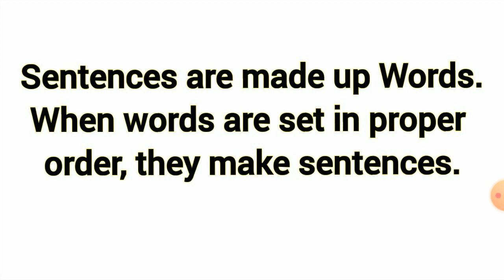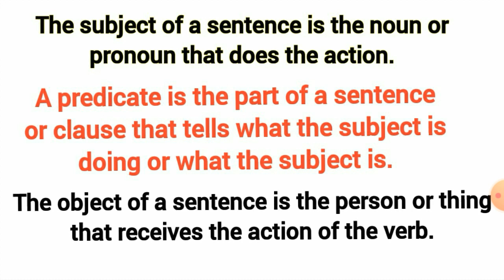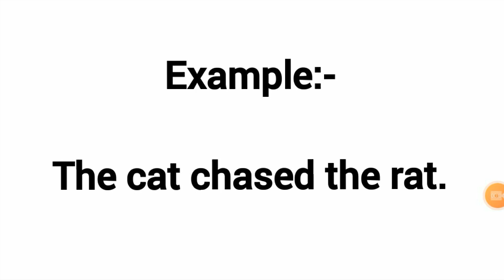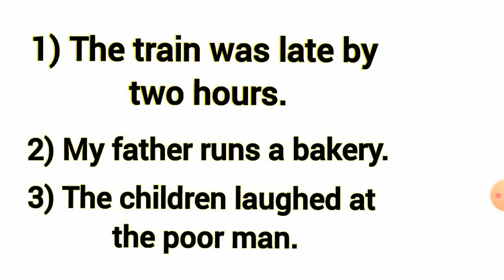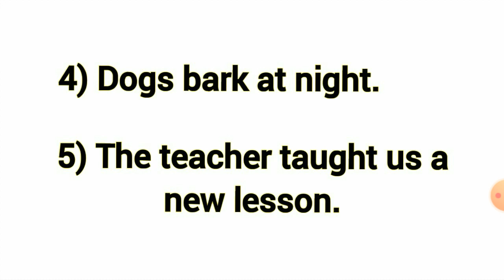Subject, Predicate And Object | Parts Of A Sentence | English Grammar | Explanation In Hindi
Subject, Predicate और Object क्या है ?